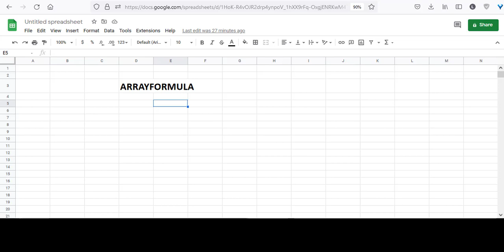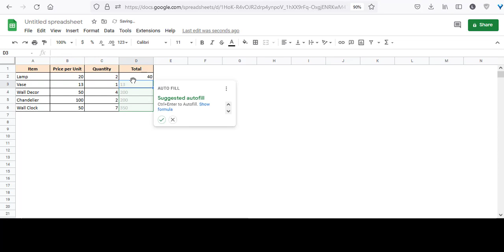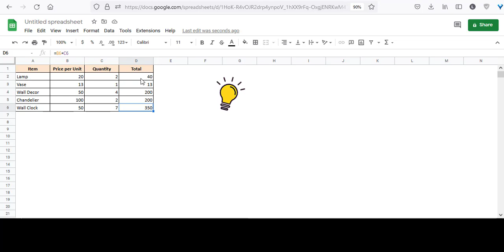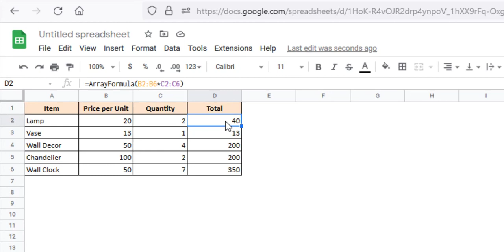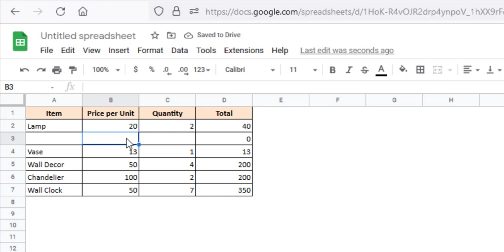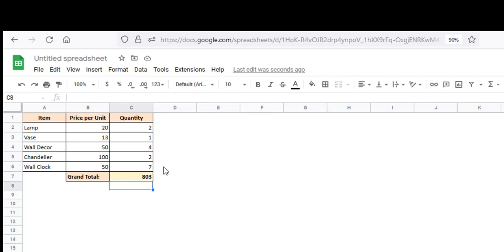Google Sheets Array Formula